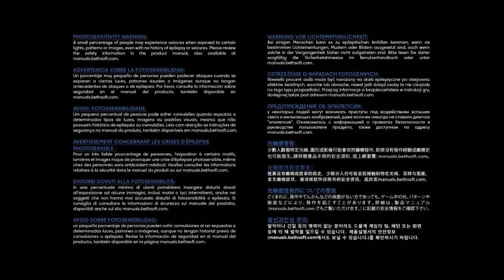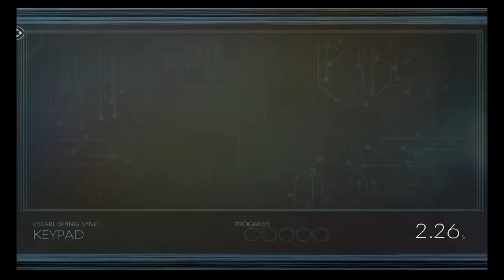PS4 Prey Ep 18